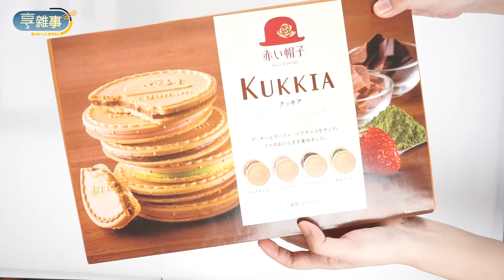【COSTCO好市多】必買零食開箱！六款爆紅食物、經典零食，全都開箱給你看！再也不怕踩雷！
COSTCO的零食每次一買都是一大包，如果買到雷品真的會哭，也因此看著那些食品總是不敢下手～
不過別擔心啦，這次我們買了六款零食，就是要幫大家開箱掃雷～～

【Instagram】所有好吃好玩有趣的分享都在這
請動動手指頭，追蹤我們吧！

0:00 片頭預告
0:37 第一款
2:48 第二款
4:52 第三款
6:09 第四款
7:55 第五款
10:08 第六款